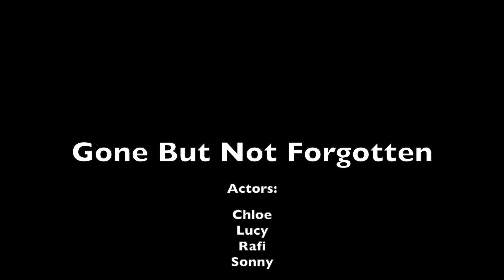Gone But Not Forgotten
4 Day Film Making Workshop funded by Norfolk County Council and delivered by The Offshoot Foundation. This film was made by young people who had little or no experience of making a film.